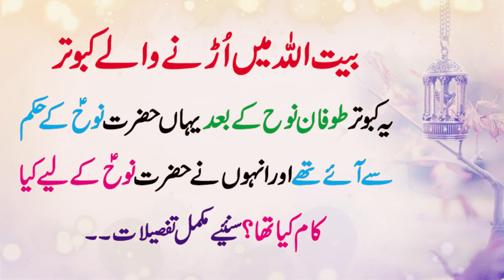Islamic Stories In Urdu (Tofan Nooh or Kabotar ) Hindi Moral Story Sabaq Amoz Kahani | Urdu Kahaniya